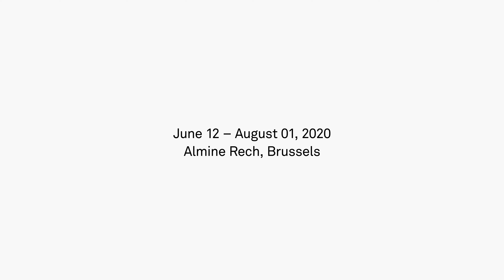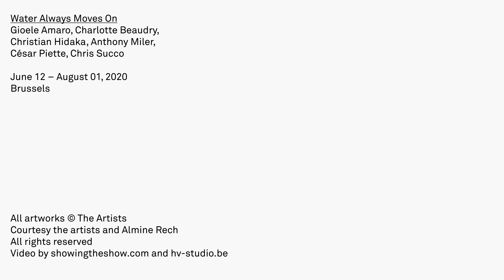Water Always Moves On - Almine Rech Brussels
Group Show:

Gioele Amaro
Charlotte Beaudry
Christian Hidaka
Anthony Miler
César Piette
Chris Succo